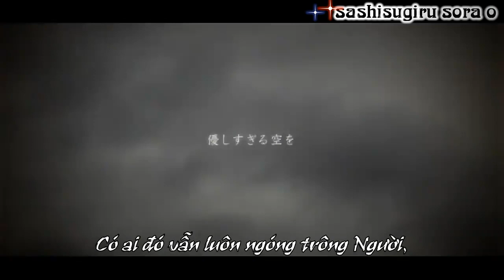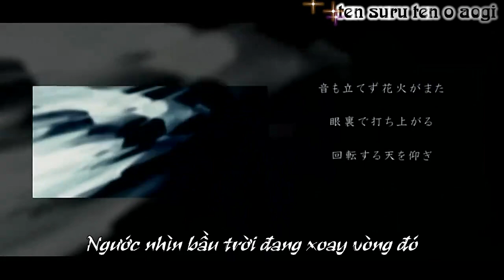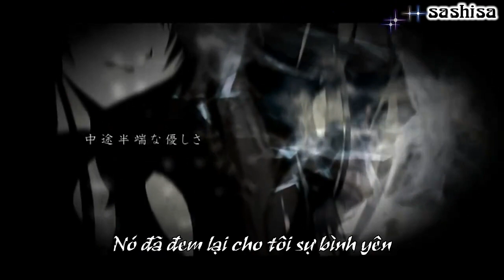[Nyaa-Fansub] Megurine Luka ~ Aspirin [Vietsub] HD 720p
Song: Aspirin
Lyric: 5
Vocal: Megurine Luka
Illustration & Movie: AO
Translator, Encoder: Ryn-chan
Karatimer: Rey